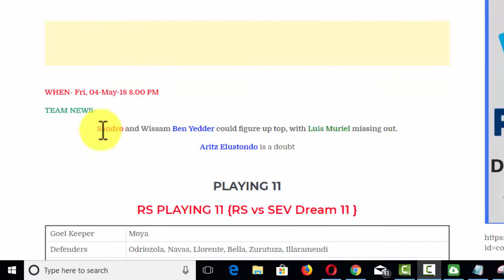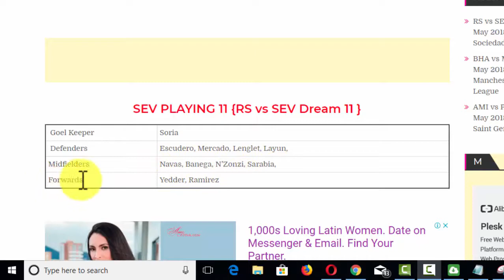RS vs SEV Dream 11 Football European 4 May 2018 Predictions Sevilla vs Real Sociedad